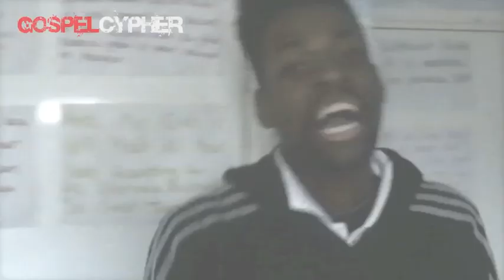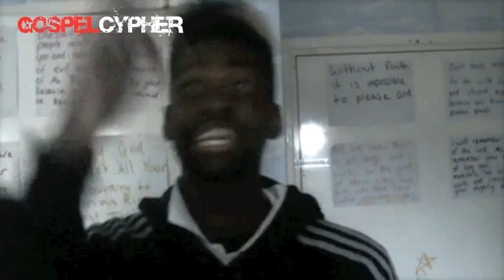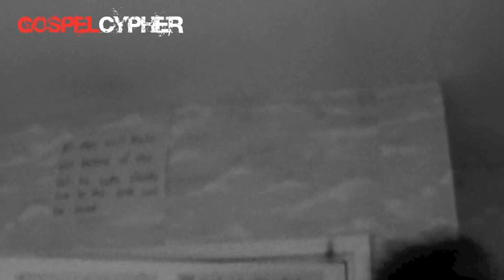GospelCypher: DDT [Freestyle] *GospelCypher.com*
A double dose of DDT [Declaring Da Truth] exclusive to GospelCypher listen up!!!...